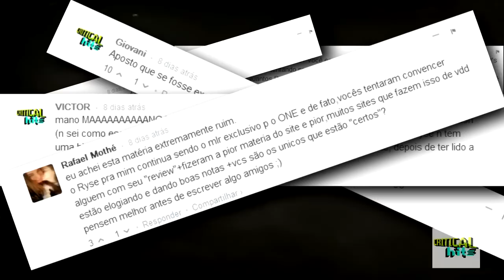RYSE: SON OF ROME VALE A PENA? ANÁLISE - REVIEW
Não se esqueça de avaliar o vídeo, sua opinião é muito importante!

Análise completa do título Ryse: Son of Rome, um dos jogos de lançamento do Xbox One. Quer comprar o jogo? Dá uma assistida aqui antes e entenda porquê isso pode não ser uma boa ideia.